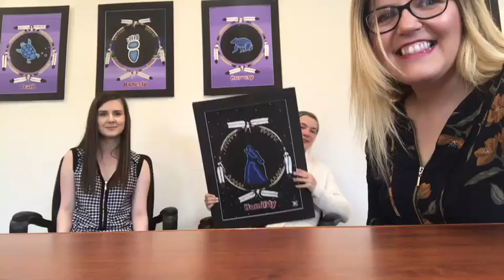Dryden Native Friendship Centre - Humility